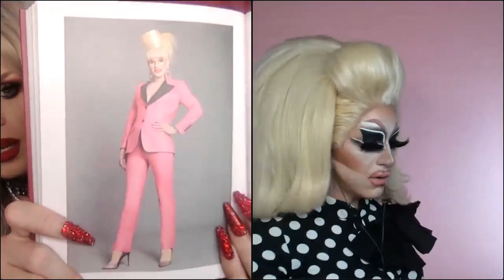Trixie & Katya's Guide To Modern Womanhood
A special pre-publication virtual event with Trixie & Katya launching their new book, "Trixie and Katya's Guide to Modern Womanhood." This event was pre-recorded.

Drag superstars Trixie Mattel and Katya have long captivated fans with their stunning looks, onscreen chemistry, and signature wit. In "Trixie and Katya’s Guide to Modern Womanhood," the pair channel that energy into an old-school etiquette guide for ladies.
In essays, conversations, and how-to sections peppered with hilarious, gorgeous photos, Trixie and Katya will advise readers on beauty and fashion and tackle other vital components of a happy home, such as money, self-love, and friendship; sharing advice and personal stories in high-concept fashion.